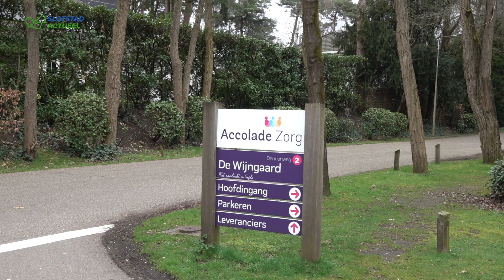Slotstad actueel aflevering 178